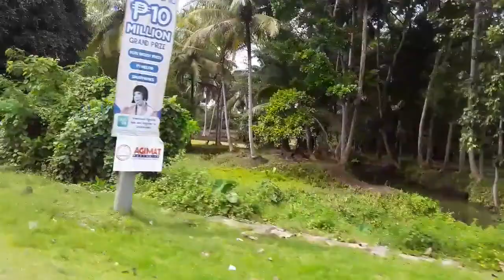riding tour sikatuna corella to tagbilaran city.